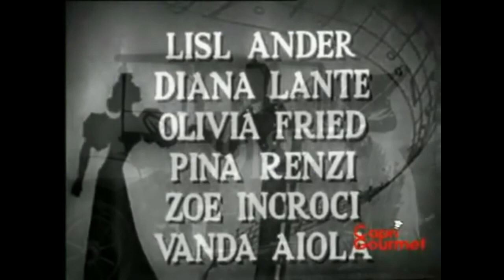Estratto da: La mazurca di papà - 1938 regia di Oreste Biancoli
Pina Renzi alle prese con il mattarello!